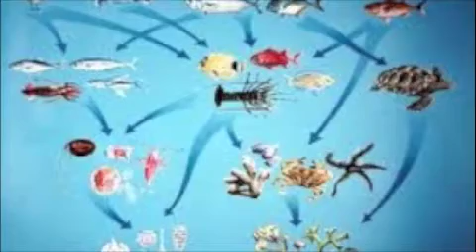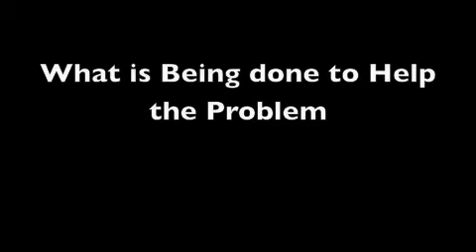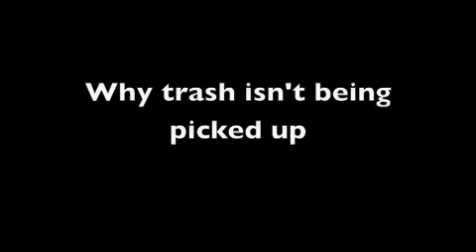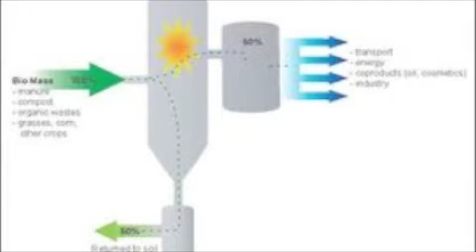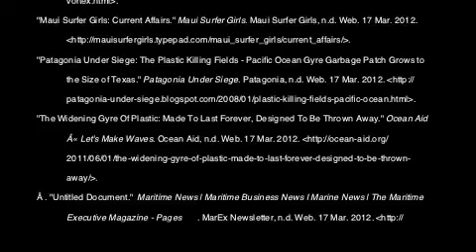Northern Pacific Gyre